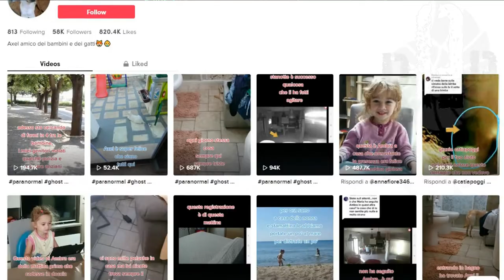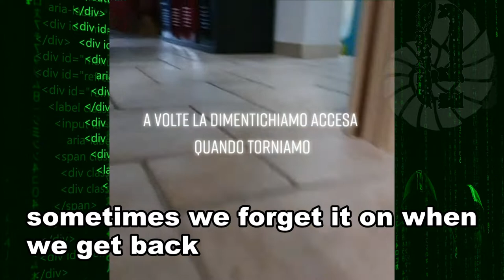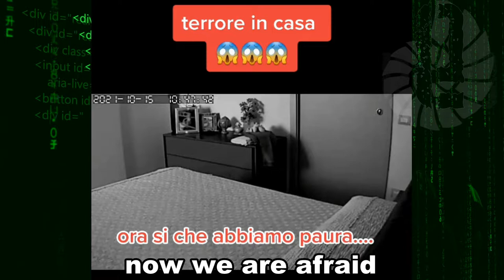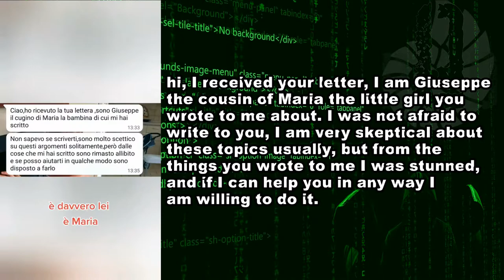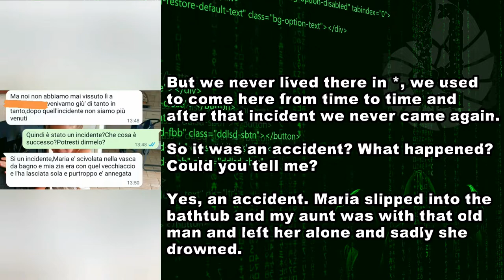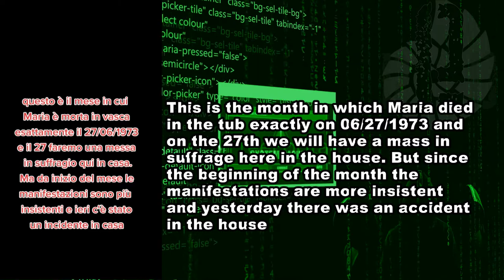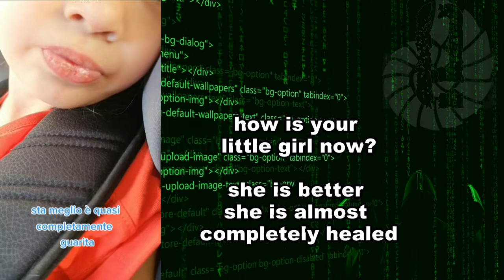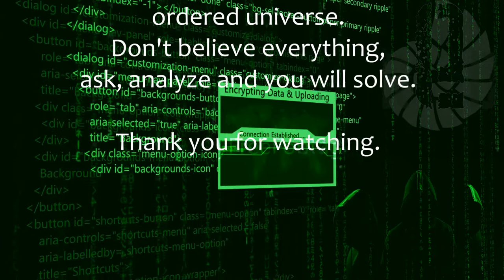AXELDASSE exposed - the shocking story behind the mysterious tiktok channel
00:00 Intro